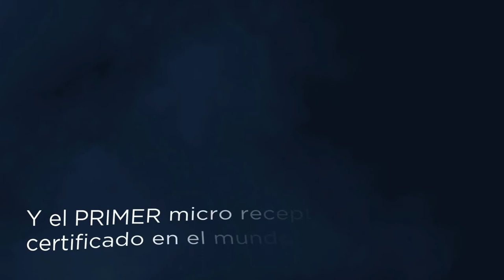Micro Transponders Certificados SAGETECH serie MXS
Micro transponder con certificación TSO. Certificado por la FAA (Agencia Aeroespacial de los Estados Unidos de América) con receptor Input , ADSB Integrado y el primer Microreceptor ADSB certificado en e mundo. Decsef Sistemas Resellers de Sagetech en México.